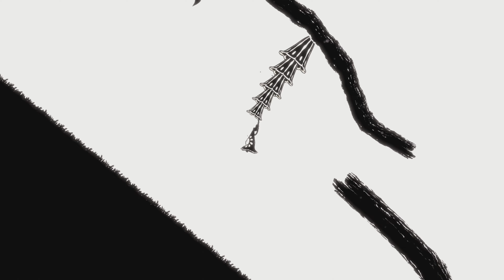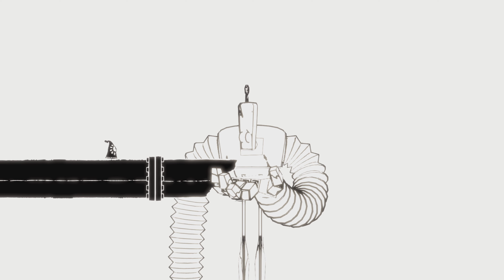Hoa Factory Area & Land of the Spirits